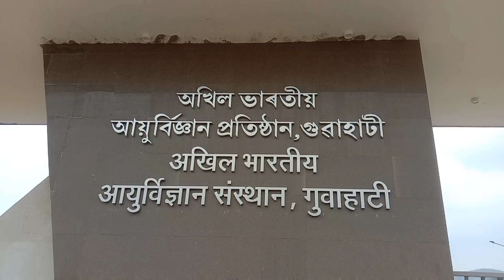AIIMS Guwahati | AIIMS Guwahati campus tour | AIIMS Changsari | Guwahati City New video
AIIMS Guwahati
AIIMS Changsari
AIIMS Guwahati campus tour
AIIMS Guwahati classroom
New Assamese video
Changsari AIIMS vlog
Assamese vlog
how to going AIIMS Guwahati
Guwahati city new video
AIIMS Guwahati new video
dreams of future Jai Ho
AIIMS Guwahati hostel